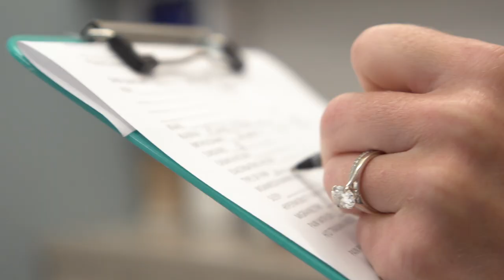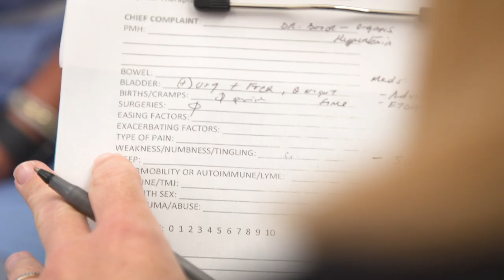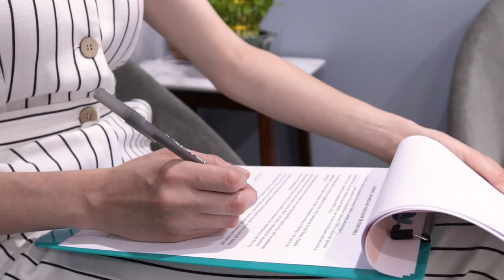Chronic Pelvic Pain Syndrome | Pelvic Rehabilitation Medicine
Dr. Carolyn Chudy  location discusses chronic pelvic pain syndrome and how it can be treated.

Chronic pelvic pain syndrome is any kind of pelvic pain that has been present for six months or longer.

In some patients, pain can become chronic when the signal from the periphery is sent to the brain and becomes centralized. When pain becomes centralized, it's very difficult to treat and requires a multi-modal approach. Chronic pelvic pain is often felt in a variety of areas including the perineum, the rectum, the vagina externally and internally, the uterus, the testicles or penis, and sometimes the abdominal wall or the lower back. Symptoms of chronic pelvic pain can be anything from urinary urgency or frequency, burning with urination, or bladder pain. It can be related to the colon and you can have pain with bowel movements or after bowel movements. You can have diarrhea or constipation related, pain with intercourse both during or after, abdominal pain, bloating or low back pain and discomfort. Some common causes of chronic pelvic pain syndrome in men that we see here are prostatitis, interstitial cystitis, and sports hernias. Common causes of chronic pelvic pain syndrome in women include endometriosis irritable bowel syndrome and vulvodynia.

Risk factors for chronic pelvic pain syndrome can include scoliosis, hypermobility, tmj, migraine headaches, a family history of interstitial cystitis or endometriosis, trauma to the pelvic floor or sexual trauma. Often patients that come to Pelvic Rehabilitation Medicine have been to many different therapists and doctors in the past and have been struggling with pain for many years. The average number of years we see patients suffering is anywhere from two to five. We often see patients with pain for much longer periods than that as well.

Often these patients have felt marginalized and made to feel that their pain is not real. We know that this is not true. This pain is very physical and can have emotional impact on people's lives and that's what we're here to help. In the majority of our patients, we are able to get them better and we use a multi-disciplinary approach to do that. I think that's what makes us unique in that we communicate with the other providers. We use physical therapy tools and expertise and we combine medications and injections if needed to really treat the whole of the pelvic floor.